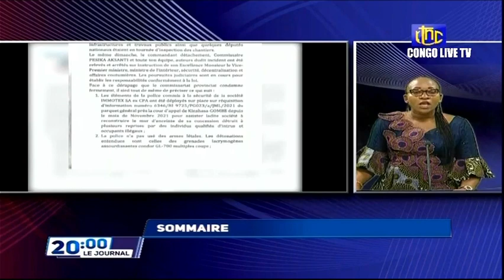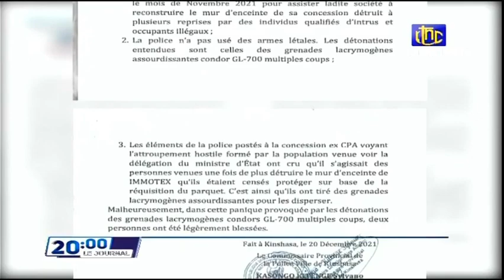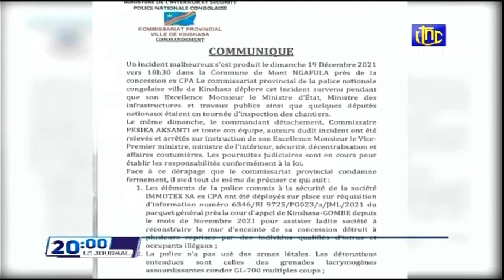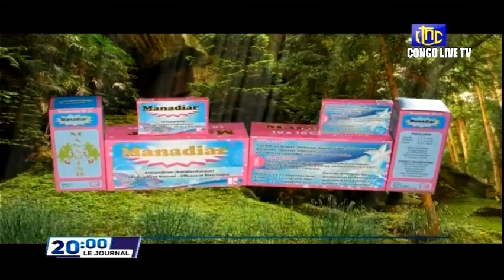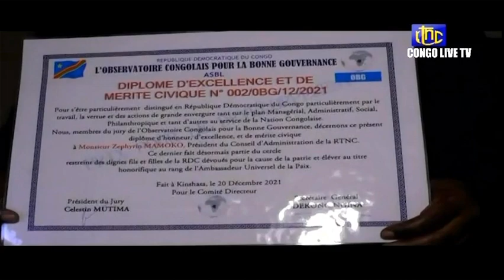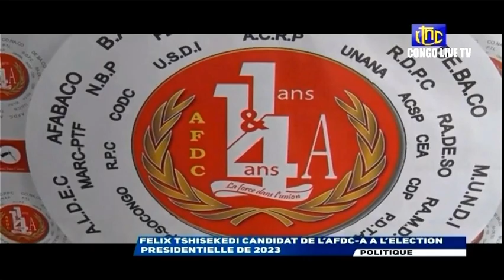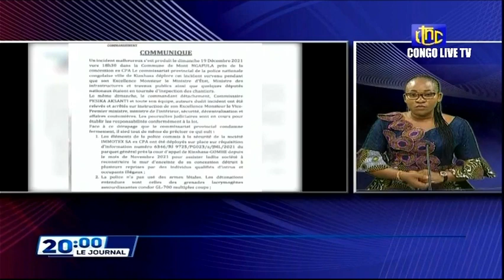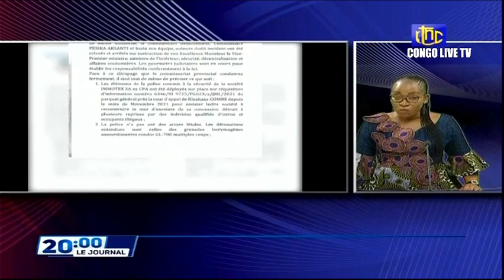🔴RDC : SUIVEZ LE GRAND JOURNAL DE CE LUNDI 20.12.2021 RTNC EDITION 20H00